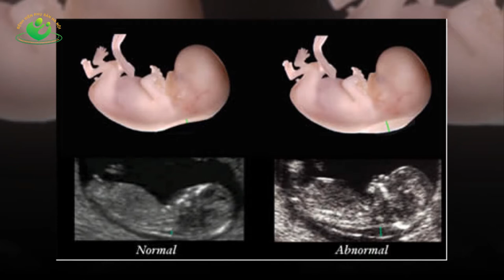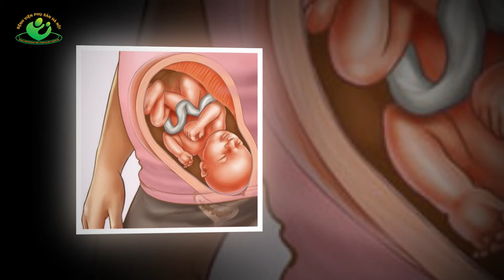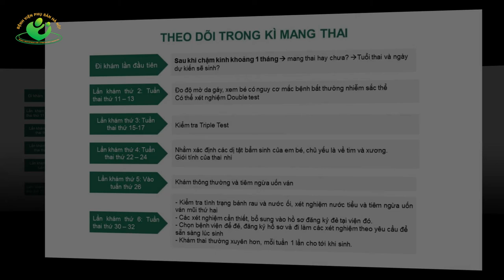Có thể sàng lọc tim bẩm sinh ở tuổi thai 18 tuần